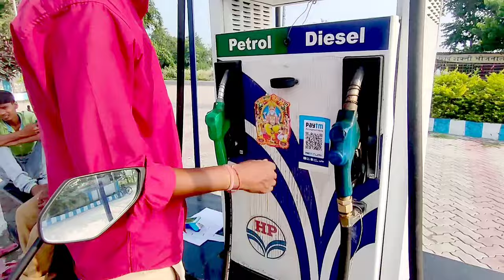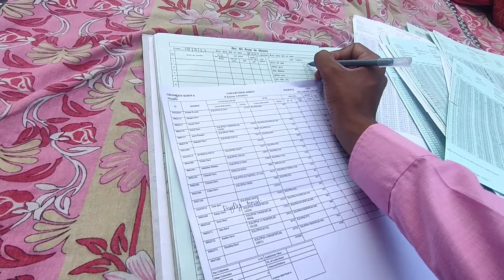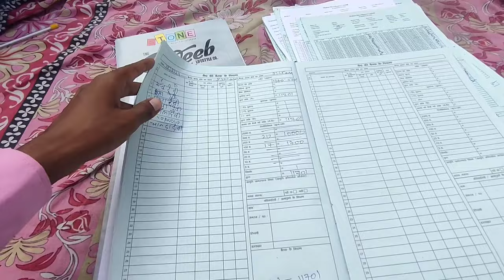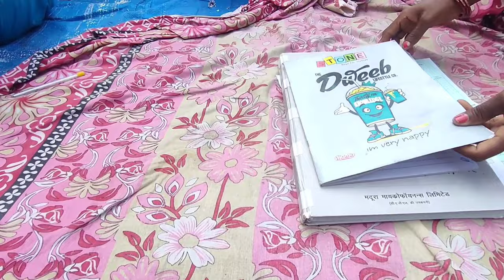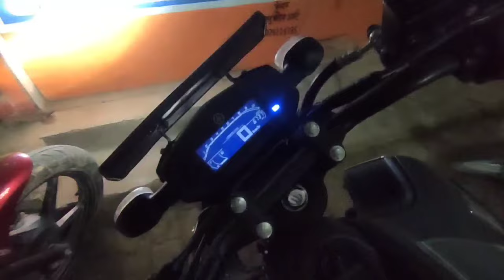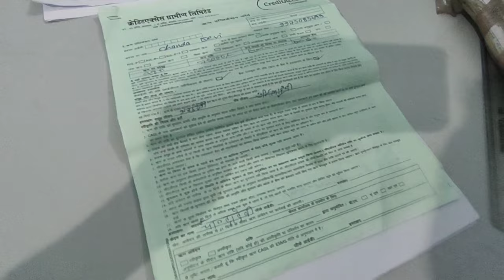A Day In My Life | Moto Vlog | Grameen Koota Bank | Full Time Job | 16 घंटे काम 🥵🥵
Hello friends,

      A Day In My Life | Grameen Koota Bank | Full Time Job | 16 घंटे काम   🥵🥵